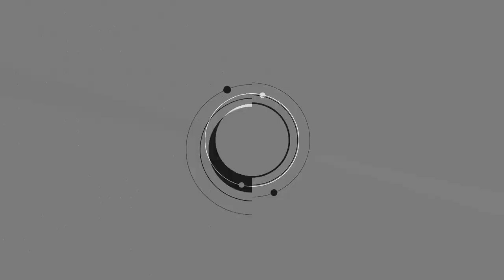15 CARA MILIKI RUMAH IDAMAN || PART 1 - PESANTREN PROPERTY